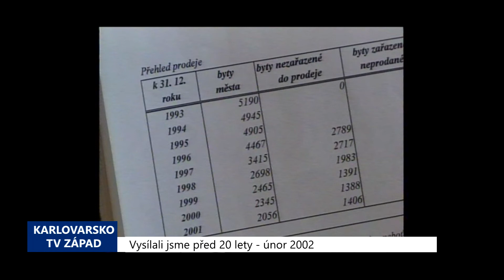2002 – Sokolov: Z privatizace bytů město získalo téměř čtvrt miliardy (TV Západ)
Ze souhrnné zprávy o prodeji obecního bytového fondu, kterou na svém zasedání projednala sokolovská městská Rada vyplývá, že od roku 1994, kdy byla privatizace zahájena, přešlo do soukromého vlastnictví již více než 3500 bytových jednotek. Zatímco v roce 1993 město vlastnilo téměř 5200 bytů, dnes jich do jeho vlastnictví spadá již pouze zhruba 2000, z nichž ale jenom 1200 je z možného prodeje vyčleněno. Městská společnost Sokolovská bytová ale i přesto v současné době spravuje téměř 5500 bytových jednotek, z čehož lze soudit, že o její služby projevila zájem také většina soukromých vlastníků bytů.

"Z tohoto čísla 5419 vyplývá, že v podstatě nikdo, až na výjimky, neodešel od správy. Zařízení postupně funguje jako výdělečná organizace," potvrdil místostarosta Sokolova Jaromír Dvořák.

Radnice nyní dotuje Sokolovskou bytovou podstatně nižšími částkami než v dřívějších letech, navíc finance se uvolňují pouze na mimořádné investiční akce. Zatímco v minulosti dosahovala výše příspěvků až 40 milionů korun ročně, v loňském roce dostala Sokolovská bytová z městského rozpočtu pouhých 9 milionů, které byly určeny na opravy fasád domů na Novém náměstí.

"Čili z desítek milionů jsme šli na jednotlivé miliony, ale myslím, že dokonce předloni jsme nedali ani korunu," uvedl starosta Sokolova Karel Jakobec.

Město by si chtělo do budoucna ponechat zhruba 1500 bytových jednotek, z nichž ale přibližně 300 je ryze účelových, tedy například v Domech s pečovatelskou službou. V případě, že se ale budou dařit doprodeje bytů v již částečně prodaných domech nebo bude v následujících letech rozhodnuto o prodeji nyní z privatizace vyčleněných bytů na sídlišti Vítězná, mohlo by být toto číslo ještě nižší.

"Ale já předpokládám, že příští Zastupitelstvo Vítěznou asi i dá do prodeje. A navíc jsme se ještě rozhodli prodávat byty na Sokolovské a v Křižíkově, ty opravené, čili 1300 že je reálný stav, kam se dostat," spočítal Jakobec.

Privatizace obecních bytů městu od roku 1994 vynesla zhruba 243 milionů korun. Největší částky, a to zhruba padesátimilionové radnice získala v letech 1997 a 1998, kdy byly prodeje nejmasivnější. V loňském roce do městské pokladny díky privatizaci přibylo 28 milionů.